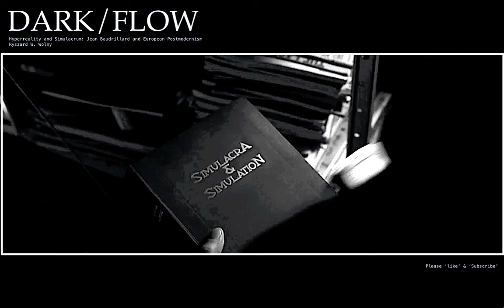Hyperreality and Simulacrum: Jean Baudrillard and European Postmodernism [Ryszard W. Wolny]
+ Project: D A R K F L O W
: THIS IS A CHANNEL DEDICATED TO THE NEXUS AND OF IDEAS, A DELTA WHERE SCIENTIFIC RESEARCH & SCIENCE FICTION CAN CULTURALLY INFORM EACH OTHER. THIS IS FOR THOSE 15 MINUTES IN-BETWEEN WORK AND STUDYING, WHERE MOST PEOPLE WOULD FIT LIFE; YOU FIT THE OTHER 99 PERCENT OF THE UNIVERSE WE STILL CAN’T DETECT OR ACCOUNT FOR.

D A R K F L O W IS NAMED AFTER THE ‘DARK’ OR OTHERWISE COMPLETELY UNKNOWN PORTION OF THE UNIVERSE THAT DEFIES FACT OR OBSERVATION, THE 99 PERCENT OF THE UNIVERSE THAT IS STILL TO BE DISCOVERED.

THESE ITEMS FOLLOW NO SET CRITERIA OR DETERMINATION OTHER THAN THOSE OF PERSONAL INTEREST, RELATED IN A GENERAL SENSE, TO RESEARCH AND OTHER AREAS OF INTEREST CURATED HERE SPECIFICALLY FOR YOUR GENERAL USE, THIS CONTENT IS BEING SOURCED AS PER THE *FAIR USE ACT, I AM CITING RESEARCH THAT IS PUBLISHED AND PUBLICLY AVAILABLE, THE LINKS ARE IN THE DESCRIPTION,THIS VIDEO IS OWNED BY THE CONTENT CREATOR, DARKFLOW, VIA THE PLATFORM WHERE IT IS OFFERED, PLEASE HELP SUPPORT THIS CHANNEL BY BECOMING A PATREON SUBSCRIBER, I UPLOAD CONTENT DAILY, AND MAKE IT FREELY AVAILABLE TO MY SUBSCRIBING MEMBERS, INCLUDING AN EARLY COPY OF MY LATEST PROJECTS AND GOINGS ONS.

** I AM NO AUTHORITY REGARDING ANY OF THE WORK PRESENTED, AND AM MERELY PRESENTING WORK THAT IS OF INTEREST TO ME, SO THAT YOU MIGHT LOOK INTO IT YOURSELF, OR SO THAT YOU MIGHT GET A GOOD SENSE OF SOME OF THE TOPICS IN THE ITEMS, IF THERE ARE CONNECTIONS IN SOME OF THE CONTENT I WILL LINK AND CITE THE OVERARCHING IDEAS, IN THE DESCRIPTION OR THROUGH THE VIDEO SO THAT YOU CAN FIND OUR MORE ABOUT THE IDEAS PRESENTED.

** AGAIN I AM SHOWCASING WORK THAT IS DONE BY OTHER RESEARCHERS AND INSTITUTIONS, PUBLISHED FOR PEER REVIEW, AND DONE WITHOUT CONTACTING THE RESEARCHERS, IF ANY OF THE CREATORS OF THESE PAPERS, OR WORK DO NOT WISH TO BE PRESENTED IN THIS FORUM, PLEASE CONTACT ME AND I WILL REMOVE THE VIDEOS.

** THANK YOU TO ALL THE INSTITUTIONS AND ORGANISATIONS THAT HAVE MADE THEIR WAY HERE, YOU ARE MY INSPIRATION AND I ADMIRE AND APPRECIATE YOUR WORK TREMENDOUSLY.

TOPICS: AI, SIMULATED REALITIES, VIRTUAL SPACES, DIGITAL TECHNOLOGY, COMPUTER SCIENCE, CUTTING EDGE TECHNOLOGY AND THE STATE OF THE ART, CULTURE, AND THE FUTURE, DESIGN, AESTHETIC AND MYSTERIES OF THE UNIVERSE, THE STRANGE AND THE INEXPLICABLE. SCIENCE FACT AND SCIENCE FICTION

CONSIDER THIS: IN A MULTI-VERSE, WE MUST GET USED TO THE IDEA THAT ANY TYPE OF FACT OR FICTION IS NOT SO FAR FROM WHATEVER IDEA OF FACT OR FICTION WE BELIEVE TO BE A PART OF. REALITIES CAN BE SIMILAR, AND BE NOT THE SAME.